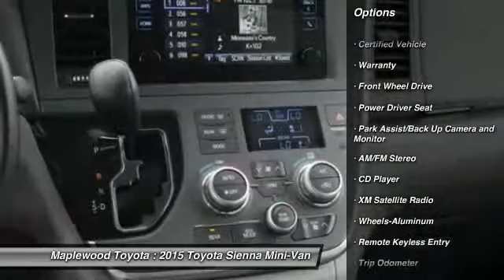2015 Toyota Sienna LE Maplewood, St Paul, Minneapolis, Brooklyn Park, MN P14011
Maplewood Toyota
2873 US-61

Maplewood Toyota
2873 US-61

*New Arrival* *Satellite Radio* *Keyless Entry* *CARFAX 1-OWNER VEHICLE* Multi-Point Inspected, and Vehicle Detailed *Automatic* *Security System* *Popular Color* *Call Dealer to confirm availability, and schedule a hassle free Test Drive.* * All of our vehicles are researched and priced regularly using LIVE MARKET PRICING TECHNOLOGY to ensure that you always receive the best overall market value.